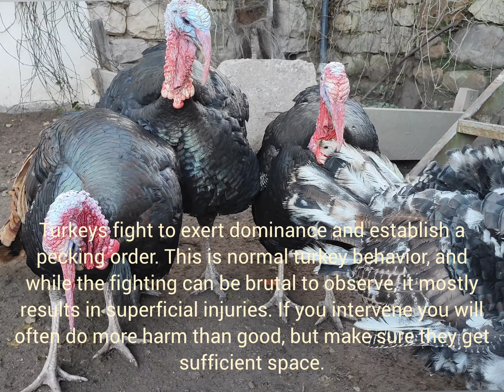Turkeys fighting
Turkeys fight to exert dominance and establish a pecking order. This is normal turkey behavior, and while the fighting can be brutal to observe, it mostly results in superficial injuries. If you intervene you will often do more harm than good, but make sure they get sufficient space.